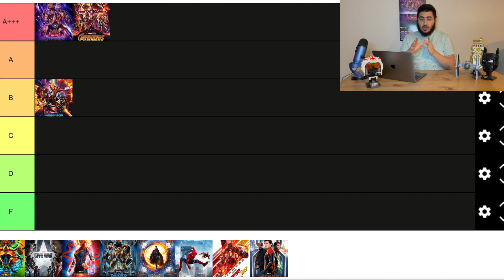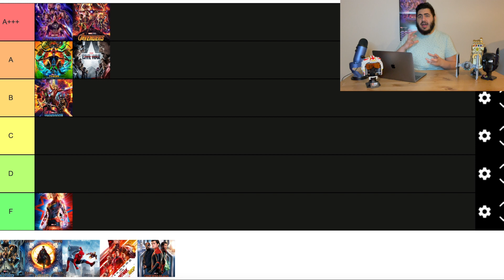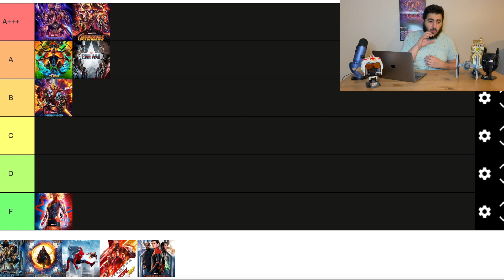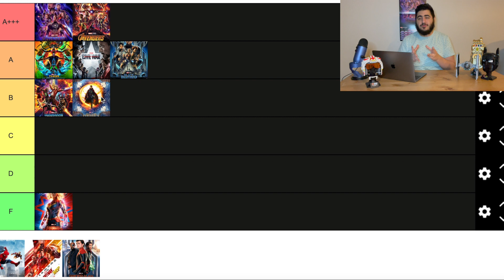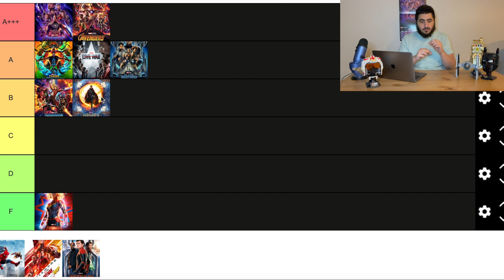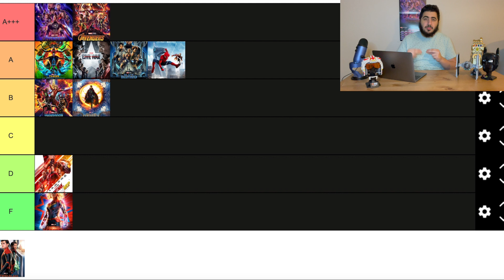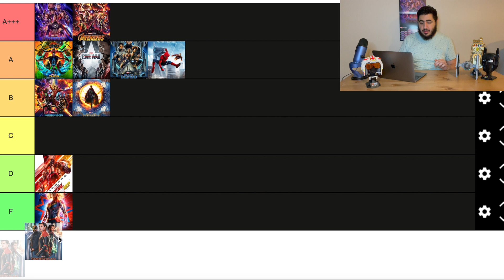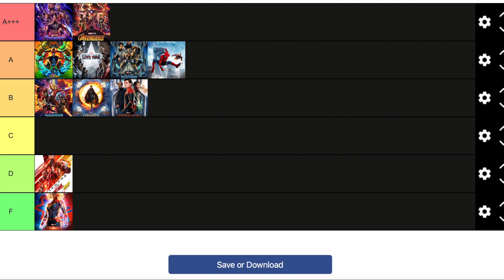YK Reviews - Marvels MCU Phase 3 Tier Ranking (All Movies)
Hello everyone welcome back to the channel and Happy New Year, with today video its going to be about Marvel's MCU Phase 3. This is ranking all the movies from Phase 3 from Captain America Civil War in April 2016 to Spiderman Far From Home in July 2019 and everything inbetween. Please let me know your thoughts on each movie and show and where you would ranking them.